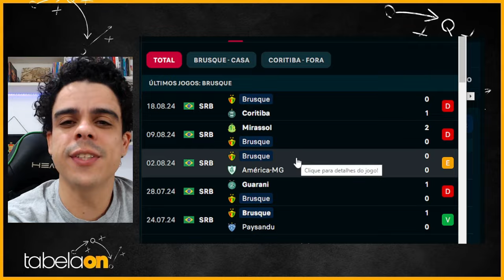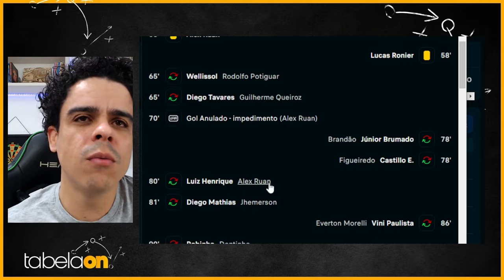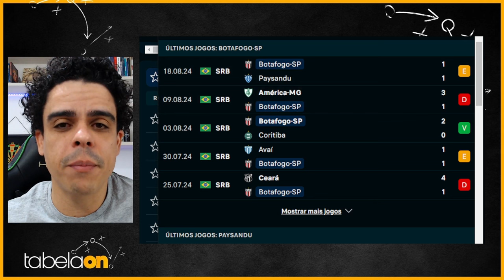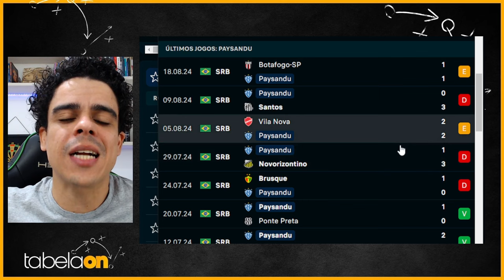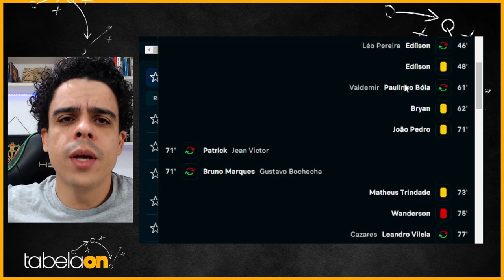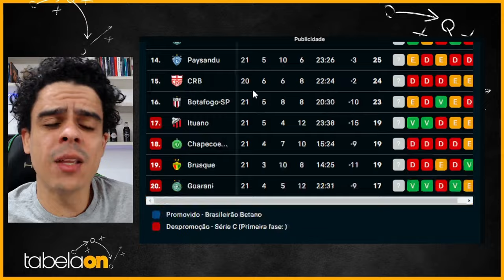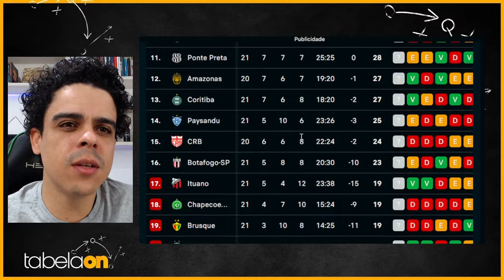🚨 COXA VENCE FORA! PAYSANDU SEGUE SEM VITÓRIAS NOS ÚLTIMOS JOGOS